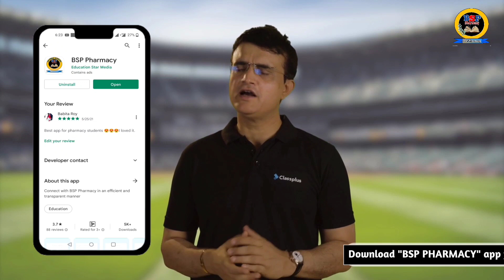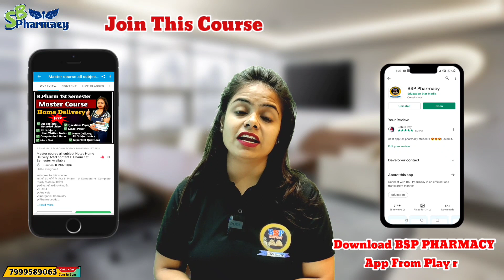मैने आचनक कुछ Students को किया Call फिर उनका क्या Reaction आया 😲😯😯😯